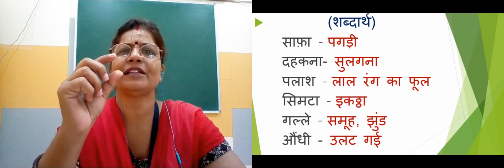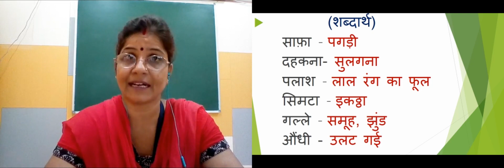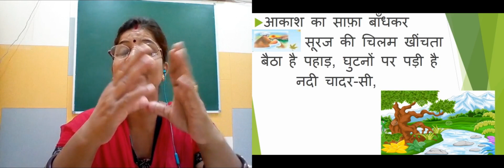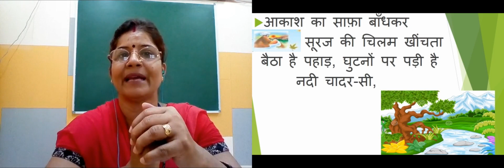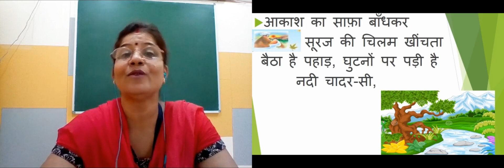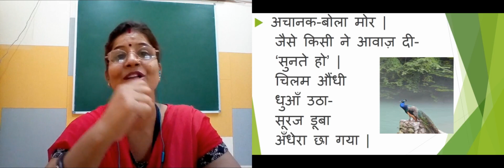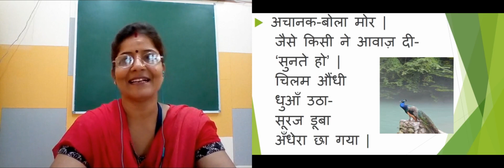पाठ ८ शाम एक किसान